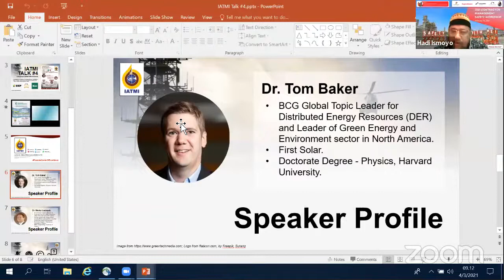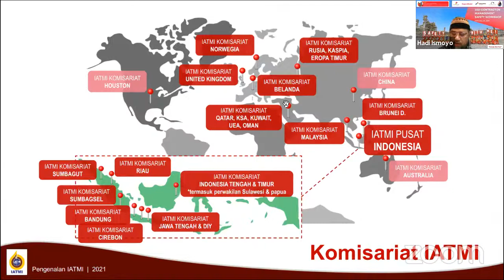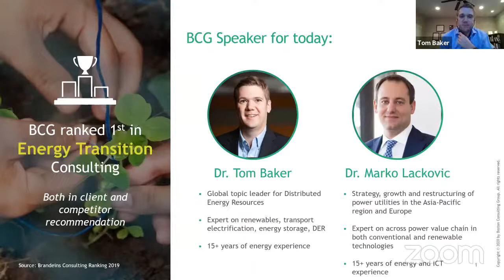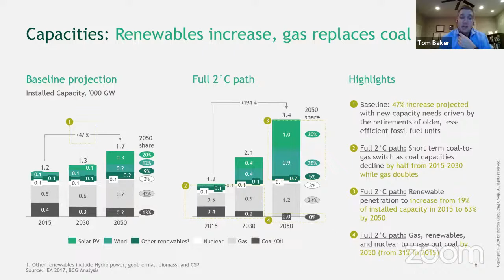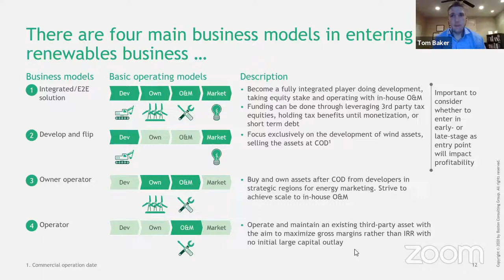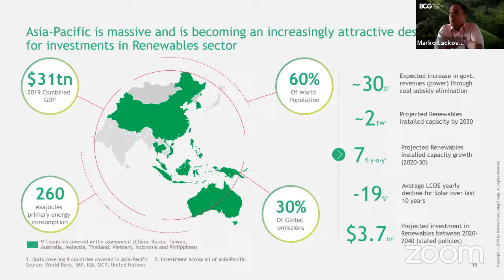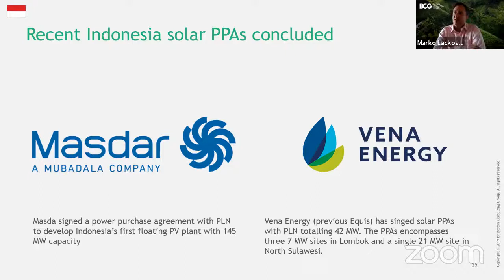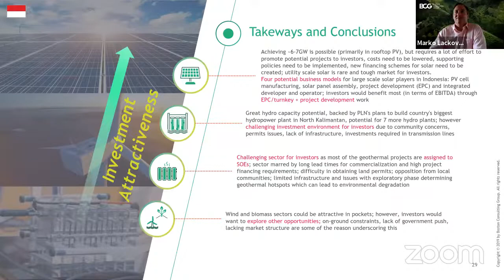IATMI TALK #4 : Energy Transition - Development in North America & Implications for Indonesia